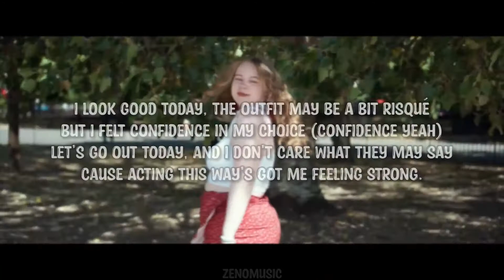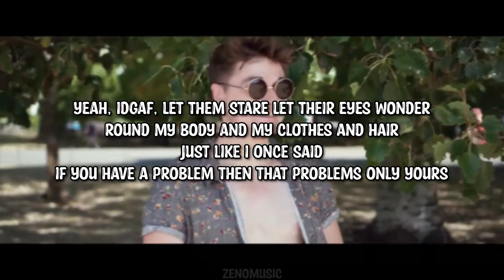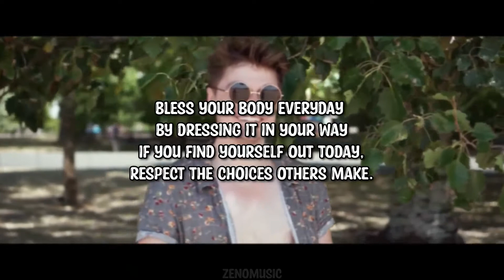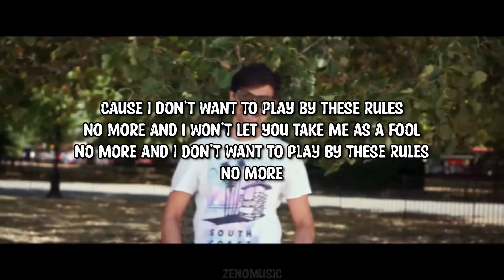Official Shannon - Dress To Please (Instrumental)